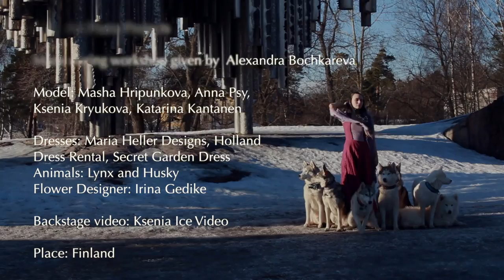Art Photo Projects , Finland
Org:  Art Photo Projects

Made during workshop given by  Alexandra Bochkareva

Model: Masha Hripunkova, Anna Psy,
Ksenia Kryukova, Katarina Kantanen

Dresses: Maria Heller Designs, Holland
Dress Rental, Secret Garden Dress
Animals: Lynx and Husky
Flower Designer: Irina Gedike

Backstage video: Ksenia Ice Video

Place: Finland